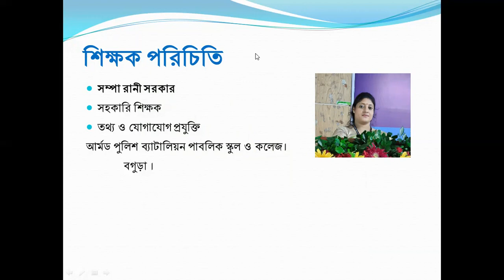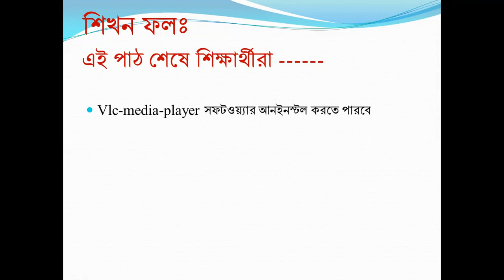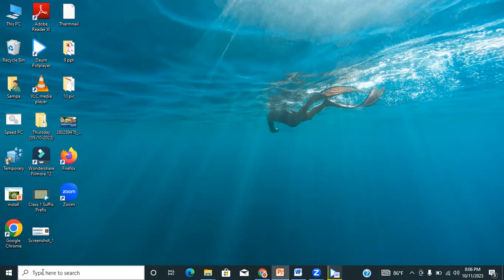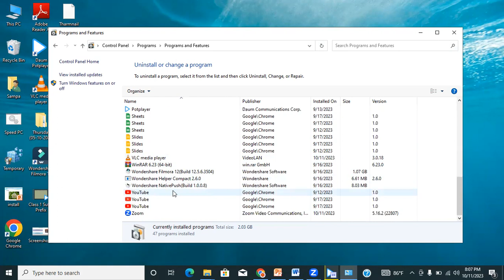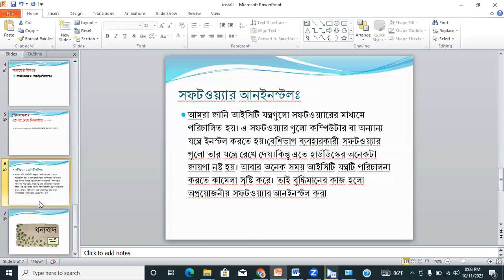৯ম-১০ম শ্রেণি তথ্য ও যোগাযোগ প্রযুক্তি, অধ্যায়ঃ ২য় অধ্যায়,সফটওয়্যার আনইনস্টলেশন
সফটওয়্যার  আনইনস্টলেশন